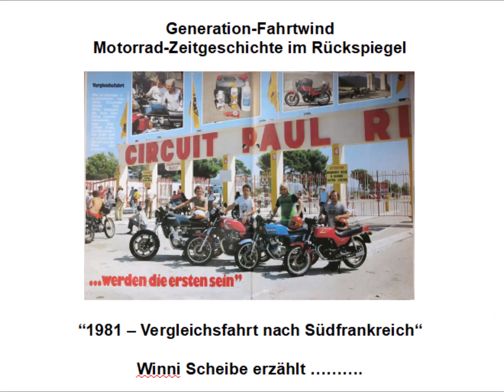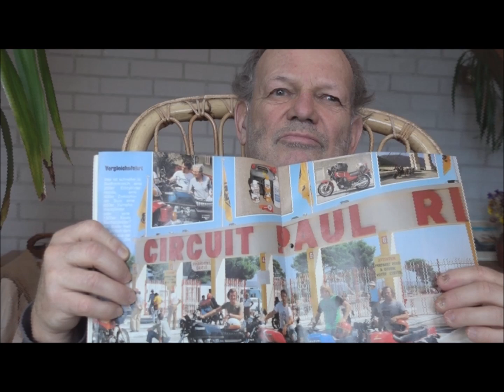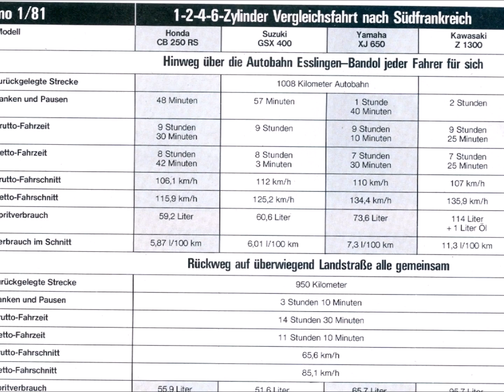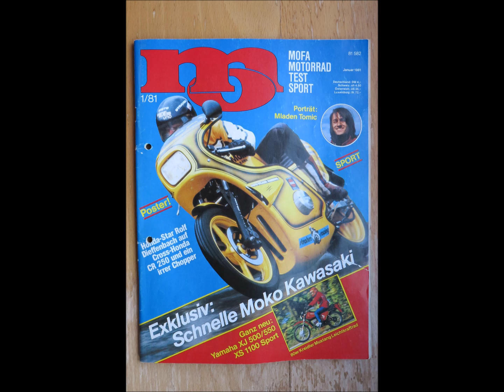Winni Scheibe erzählt: Motorrad - Vergleichsfahrt nach Südfrankreich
Ein Test für die Motorradzeitschrift "MO" 01/1981